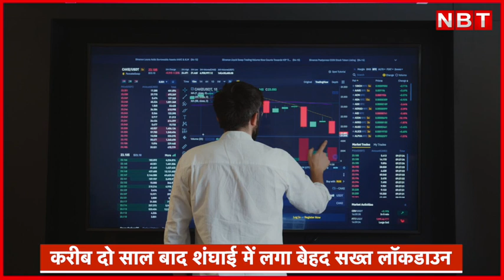Coronavirus की वजह से China के Shanghai में लगा Lockdown | COVID-19 in China Shanghai | NBT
Coronavirus की वजह से China के Shanghai में लगा  Lockdown | COVID-19 in China Shanghai

चीन का आर्थिक केंद्र शंघाई शहर एक बार फिर कोरोना वायरस की चपेट में आ गया है। चीन की सरकार ने कोरोना पर काबू पाने के लिए शंघाई शहर में बेहद सख्त लॉकडाउन लगाकर 1 करोड़ लोगों को घरों में रहने के लिए मजबूर कर दिया है। उधर, चीन के इस लॉकडाउन से दुनिया की टेंशन बढ़ गई है। चीन में कोरोना को रोकने के लिए यह सख्‍त लॉकडाउन ऐसे समय पर लगाया गया है जब दुनिया अब इस महामारी के साथ जीना सीख चुकी है। कोरोना के ओमीक्रोन वेरिएंट से दुनिया में उतनी घबराहट नहीं है जितना कि चीन परेशान है। चीन ने कोरोना से बचने के लिए शंघाई शहर में लॉकडाउन लगा दिया है लेकिन ड्रैगन के इस फैसले से दुनिया की टेंशन बढ़ गई है। आइए समझते हैं पूरा मामला... चीन के सख्‍त लॉकडाउन की नीति से दुनिया की अर्थव्‍यवस्‍था और वित्‍तीय बाजार संकट में जा रहे हैं। वह भी तब भी रूस और यूक्रेन में युद्ध चल रहा है और दुनिया में महंगाई आसमान छू रही है। चीन ने शंघाई में व्‍यापक टेस्टिंग शुरू की है। चीन के इस ऐलान से दुनियाभर में खलबली मच गई। तेल के दामों में तेजी से गिरावट आई है। व्‍यापारियों को डर है कि इस लॉकडाउन से डिमांड में कमी आ सकती है। चीन एक बड़ा तेल आयातक देश है और हर दिन 1.1 करोड़ बैरल तेल को खरीदता है। इसके अलावा शेयर बाजार भी लॉकडाउन के ऐलान से गिर गया है। चीन का शंघाई शहर न केवल अपनी विशाल आबादी की वजह से बल्कि अपने वित्‍तीय और आर्थिक संबंधों की वजह से दुनिया के लिए महत्‍वपूर्ण है। दुनिया की फैक्‍ट्री कहे जाने वाले चीन का शंघाई शहर देश के कुल आर्थिक आउटपुट का 4 फीसदी है। चीनी अर्थव्‍यवस्‍था का बड़ा हब होने की वजह से इसका अप्रत्‍यक्ष असर बहुत ज्‍यादा हो सकता है। लॉकडाउन की वजह से यह अनिश्चितता फैल गई है कि चीन अब कोरोना के खिलाफ जंग में आगे क्‍या करेगा। यही नहीं शंघाई में लॉकडाउन की वजह से चीन के आर्थिक विकास दर को भी खतरा पैदा हो गया है जो 5.5 प्रतिशत की दर से बढ़ रही है जो पिछले 3 दशक में सबसे कम है। चीन के एक विशेषज्ञ हू कहते हैं, 'चीन के अगले कुछ सप्‍ताह में कोरोना वायरस पर काबू पाने की संभावना है क्‍योंकि लॉकडाउन प्रभावी है। लेकिन इसका देश के विकास पर पूरे साल बहुत ज्‍यादा असर पड़ता है क्‍योंकि लॉकडाउन बहुत खर्चीला है।' यह लॉकडाउन ऐसे समय पर लगाया गया है जब देश में रियल स्‍टेट सेक्‍टर बहुत बुरी हालत से जूझ रहा है। चीन के इस संकट से दुन‍िया इसलिए टेंशन में है कि कहीं सामानों की आवाजाही लॉकडाउन की वजह से प्रभावित न हो जाए। अगर ऐसा होता है तो दुनिया में सामानों की कीमत और ज्‍यादा बढ़ जाएगी।

Up-to-date Coverage on the Latest Top Stories, Sports, Business, Entertainment, Politics and More.